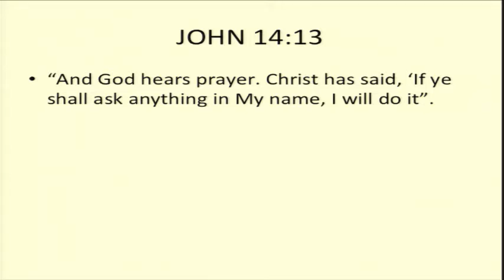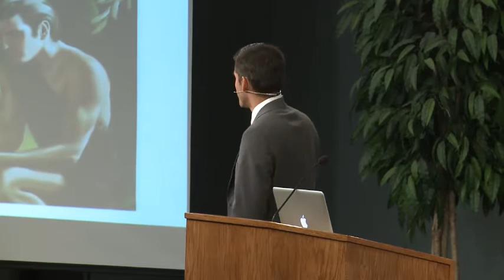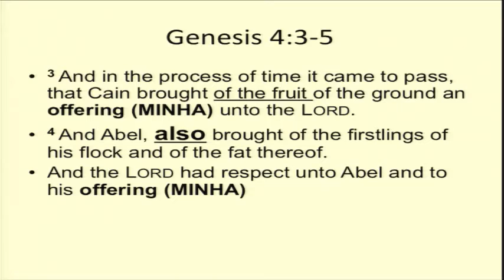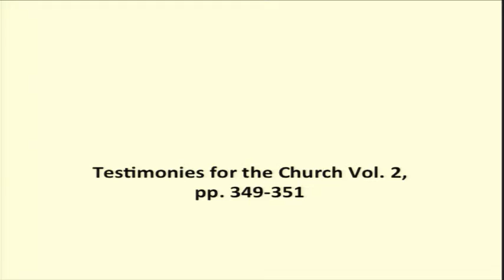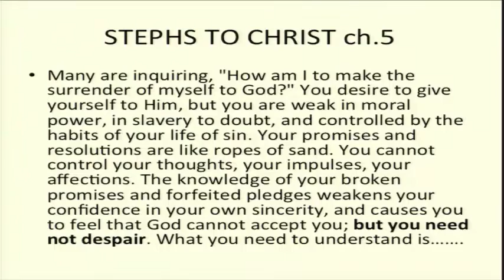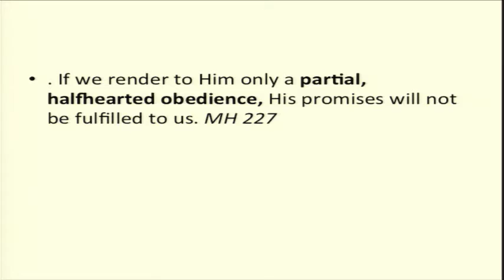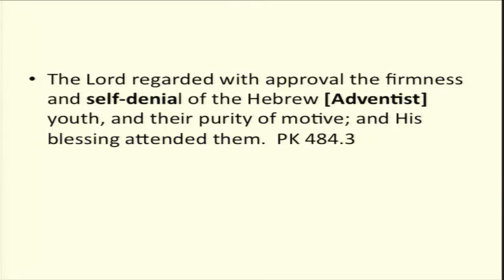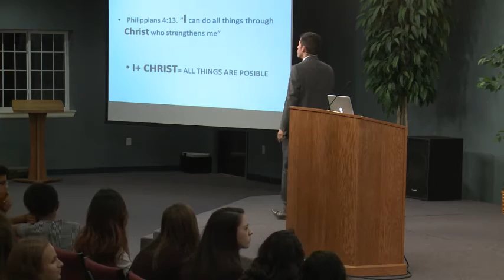Ouachita Hills Vespers: Ernesto Illingworth